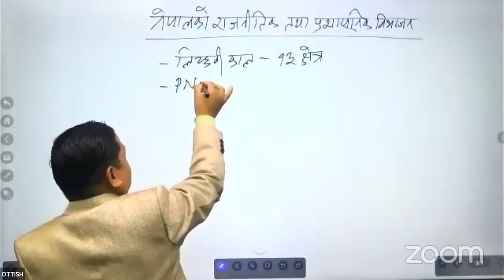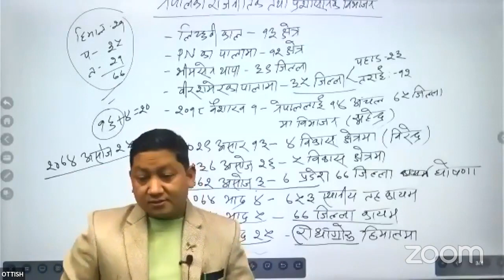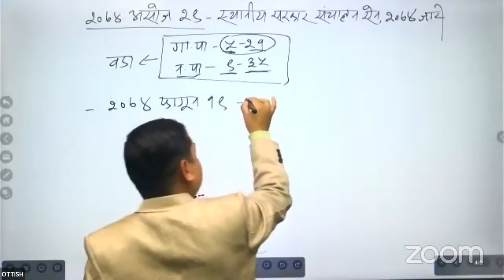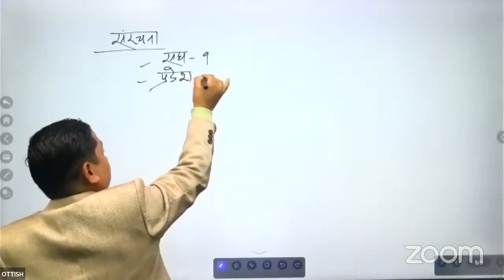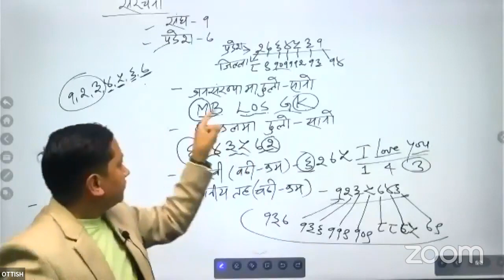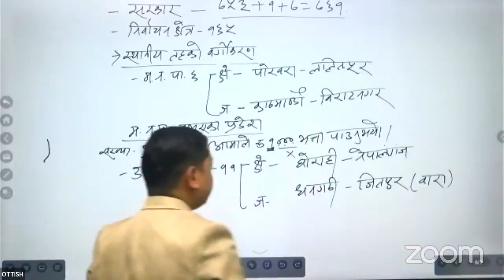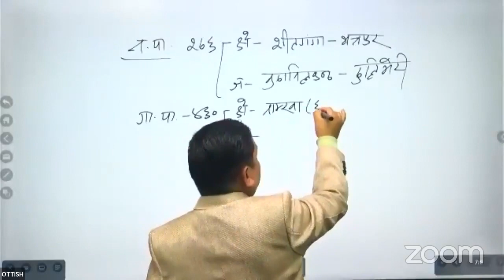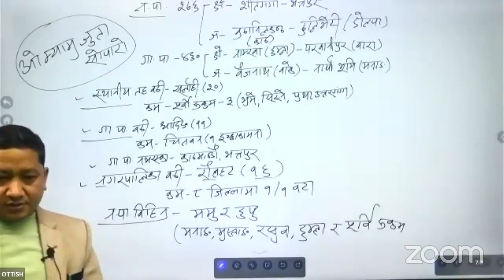Best TSC class by Lil Bahadur sir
TSC best  class  Lil Bahadur sir @RameshBabuBhattarai @loksewagyan @tscgroup